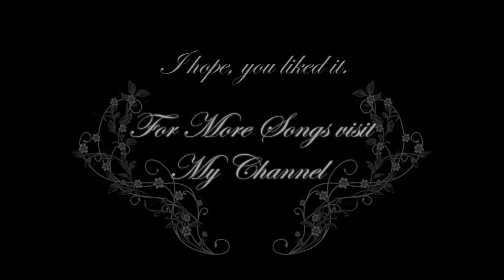Arabian Fantasy Music Enchanted Palace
hello wellcome to the my channel all technology news my channel for enter to all technology  softwars annrad phons computer infarmation and whatsapp to facebook related videos thinks you for watching my channel all technology news ok buy